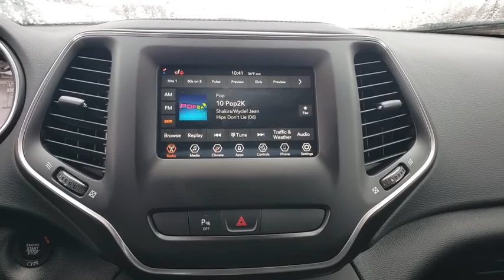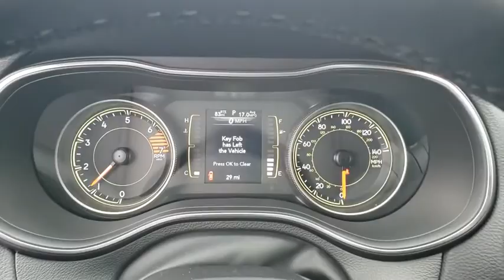2020 Jeep Cherokee available in Dublin, Columbus, Delaware, OH LD556797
New 2020 Jeep Cherokee available in Dublin, Ohio at Crown CDJR Dublin. Servicing the Columbus, Delaware, Powell, Westerville, OH area.

$4379 off MSRP! Priced below KBB Fair Purchase Price!22/31 City/Highway MPG Diamond Black 2020 Jeep Cherokee Altitude FWD 2.4L I4 Price includes: $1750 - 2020 National Retail Consumer Cash 20CL1. Exp. 03/02/2020 $750 - Chrysler Capital 2020 Bonus Cash 20CL5. Exp. 03/02/2020BACK-UP CAMERA HEATED FRONT SEATS HEATED STEERING WHEEL BLUETOOTH REAR PARKING AID REMOTE START MP3 Player BLIND SPOT MONITORING KEYLESS ENTRY 31 MPG Highway SAT RADIO COLD WEATHER PACKAGE ALLOY WHEELS.
ENGINE: 2.4L I4 ZERO EVAP M-AIR W/ESS  (STD),COLD WEATHER GROUP  -inc: Engine Block Heater  Leather Wrapped Steering Wheel  Remote Start System  Windshield Wiper De-Icer  Heated Front Seats  Heated Steering Wheel  All-Season Floor Mats,DIAMOND BLACK CRYSTAL PEARLCOAT,BLACK  CLOTH/PREMIUM VINYL BUCKET SEATS,QUICK ORDER PACKAGE 2BN ALTITUDE  -inc: Engine: 2.4L I4 Zero Evap M-Air w/ESS  Transmission: 9-Speed 948TE Automatic  Gloss Black Exterior Accents  Black Day Light Opening Moldings  Piano Black Interior Accents  Gloss Black Grille Surrounds  Continental Brand Tires  Gloss Black Side Roof Rails  Black Accent Stitching  Gloss Black Exterior Badging,GVWR: 5 050 LBS  (STD),QUICK ORDER PACKAGE 2BN ALTITUDE  -inc: Engine: 2.4L I4 Zero Evap M-Air w/ESS  Transmission: 9-Speed 948TE Automatic  Gloss Black Exterior Accents  Black Day Light Opening Moldings  Piano Black Interior Accents  Gloss Black Grille Surrounds  Continental Brand Tires  Gloss Black Side Roof Rails  Black Accent Stitching  Gloss Black Exterior Badging,3.734 AXLE RATIO  (STD),WHEELS: 18 X 7 GLOSS BLACK 5-SPOKE ALUMINUM  (STD),TRANSMISSION: 9-SPEED 948TE AUTOMATIC  (STD),Front Wheel Drive,Power Steering,ABS,4-Wheel Disc Brakes,Brake Assist,Aluminum Wheels,Tires - Front Performance,Tires - Rear Performance,Heated Mirrors,Power Mirror(s),Integrated Turn Signal Mirrors,Rear Defrost,Privacy Glass,Intermittent Wipers,Variable Speed Intermittent Wipers,Rear Spoiler,Power Door Locks,Daytime Running Lights,Automatic Headlights,Fog Lamps,AM/FM Stereo,Satellite Radio,Bluetooth Connection,Requires Subscription,MP3 Player,Steering Wheel Audio Controls,Auxiliary Audio Input,Satellite Radio,Requires Subscription,Power Driver Seat,Driver Adjustable Lumbar,Power Driver Seat,Driver Adjustable Lumbar,Pass-Through Rear Seat,Rear Bench Seat,Adjustable Steering Wheel,Trip Computer,Power Windows,Keyless Entry,Power Door Locks,Keyless Entry,Power Door Locks,Keyless Start,Cruise Control,A/C,Cloth Seats,Vinyl Seats,Bucket Seats,Driver Vanity Mirror,Passenger Vanity Mirror,Driver Illuminated Vanity Mirror,Passenger Illuminated Visor Mirror,Floor Mats,Smart Device Integration,Smart Device Integration,Power Door Locks,Power Windows,Trip Computer,Engine Immobilizer,Traction Control,Stability Control,Traction Control,Front Side Air Bag,Rear Parking Aid,Blind Spot Monitor,Tire Pressure Monitor,Driver Air Bag,Passenger Air Bag,Front Head Air Bag,Rear Head Air Bag,Passenger Air Bag Sensor,Front Side Air Bag,Rear Side Air Bag,Knee Air Bag,Child Safety Locks,Back-Up Camera